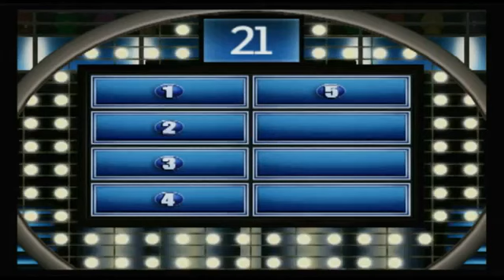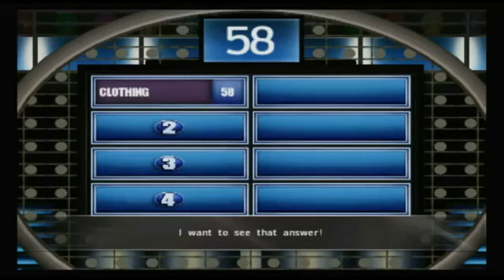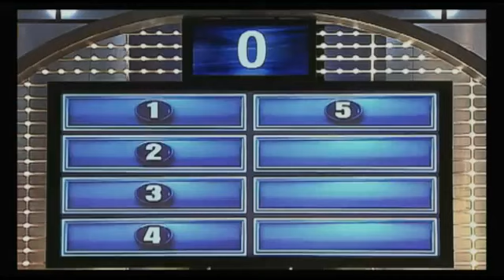FAMILY FEUD 2012 EDITION for Nintendo Wii Video Game Review